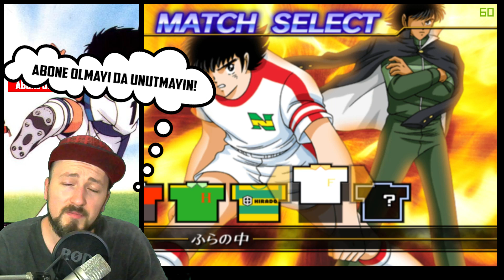CAPTAIN TSUBASA PS2 OYUNU #6 Drive Şutu Keşfediyoruz! (Türkçe) (1080p60fps)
Jito ve Sano'nun takımı Hirado'ya karşı 3-0 mağlup başlıyoruz. Çok sert oynuyorlar, Tsubasa'nın omzu sakat. 2. yarıda bu maçı çevirmek zorundayız...

Captain Tsubasa 2 NES / Atari oyunundan sonra Kırmızı Kep'te yeni bir Tsubasa serisine daha başlıyoruz. Play Station 2 platformuna özel olarak üretilen bu oyun, diğer Tsubasa serilerden çok farklı. Çok kaliteli animasyonlarla süslendirildiği için bir çizgi film havası yaratıyor. Tamamen refleksler üzerine kurulu, 3 boyutlu bir oyun bu. Karşılaştığınız adamlarla artık tahmin yerine düellolara girişiyoruz. Street Fighter tarzı oyunlardaki gibi güç barlarımız var ve bu barlardan kiminki diğerine göre fazlaysa, o düellodan galip çıkıyor. Oyun çok zevkli olmasına rağmen bir o kadar da zor. Bakalım bu seride bizleri neler bekliyor olacak.

TSUBASA OZORA
Tsubasa Ozora, Dünya Kupası'nı Japonya adına kazanmak isteyen ve futbolu çok seven bir ortaokul öğrencisidir. Babası dünyayı dolaşan bir kaptan olduğu için annesiyle yaşar. Aile, Nankatsu'ya taşınır. Nankatsu şehrindeki yerel okul olan Nankatsu İlkokulu ve özel okul olan Şuutetsu arasından bir seçim yapması gereken Tsubasa, Şuutetsu ilkokulundaki yetenekli kaleci Genzo Wakabayashi'ye rakip olmak için Nankatsu okuluna kaydolmaya karar verir. Burada Tsubasa futbol sevdalısı Ryou Ishizaki ve Nankatsu'ya destek veren, futbolu seven bir kız olan Sanae ile tanışır. Tsubasa'nın babasının arkadaşı Brezilyalı futbolcu Roberto Hongo, Tsubasa'yı futbol konusunda geliştirmeye başlar. Yakın zamanda o da Nankatsu ilkokulu takımının koçu olur ve takımı eğitirken, Tsubasa'ya özel vuruş teknikleri öğretir. Bu sırada babasının işi yüzünden hep dolaşmak zorunda kalan Taro Misaki, takıma katılır ve Tsubasa'nın en iyi arkadaşı olur. Tsubasa ve Misaki "Altın İkili" olarak bilinirler ve Nankatsu bölge takımına ulusal turnuvada şampiyonluğu kazandırırlar. Bu sırada Kojiro Hyuga, Ken Wakashimazu, Jun Misugi, Hikaru Matsuyama, Shun Nitta gibi önemli yeteneklerle tanışır ve onlarla karşı karşıya oynarlar. Nankatsu takımı Taro Misaki ve Genzo Wakabayashi'nin ayrılmasına rağmen Tsubasa'nın önderliğinde 3 yıl daha üst üste ulusal şampiyon olur. Ardından Japonya'nın en iyi oyuncularından bir Japonya genç takımı kurulur ve bu takım 16 yaş altındaki oyuncular için dünya şampiyonluğunu kazanırlar. Hikayenin sonunda Tsubasa mezun olur ve futbol hayatını Brezilya'da devam ettirme kararı alır.
Kaptan Tsubasa, 1981'de Yoichi Takahashi tarafından yaratılmış bir manga serisidir. Manga popülerlik kazanınca aynı isimle anime olarak da uyarlanmıştır. Öykü Japon genç takımının yıldız oyuncusu Tsubasa Oozora'nın yaşadıklarını anlatmaktadır. Türkiye'de "Küçük Golcü" olarak da yayınlanmıştır.

1920 x 1080p 60 FPS

Kaptan Tsubasa PS2 Oyunu Serisi (Play Station 2) (Türkçe) Gameplay & Oynanış & İnceleme

KAYIT DETAYLARI
1920 x 1080 ÇÖZÜNÜRLÜK
60 FPS
FACECAM AKTİF